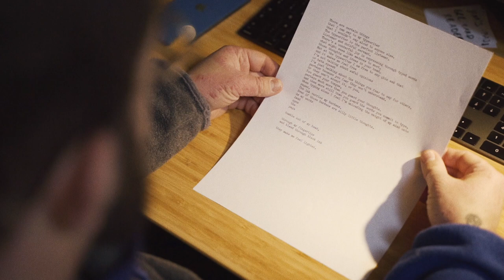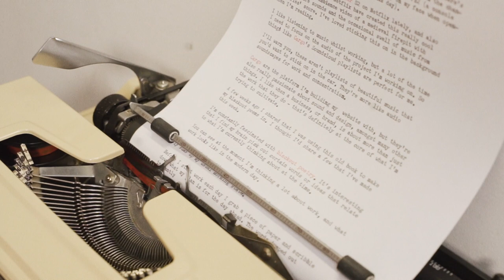The Writer's Companion | The Typewriter Archives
This film is supported by MY WEEKLY NEWSLETTER 💌

IN CASE OF A CREATIVE EMERGENCY: 18. Record old notes/poems as a VoiceOver and make a video.

So this video is the first in a new series I'm going to keep going on my channel - The Typewriter Archives. I've got so many typewritten pieces that are just random thoughts or poems that I think would be a good basis for a video.

I've spoken before about ideas being one of the most difficult parts of creativity - so this video is all about using what you already have. Perhaps you already have fully fleshed out ideas sitting around.
'In Case of a Creative Emergency' is a list that I bashed out on my typewriter in November 2022. I was facing some pretty bad creative block at the time. I hit the wall of creative block often, as do literally all people who do creative things. I wanted to come up with a list of things I can turn to, when facing the wall of resistance, in order to smash it down and keep going. The list was made up of things that I gave a few days to think about. I tried to draw on my own experiences of what has worked for me in the past, but there are also examples here of things that I haven't really tried yet, but things that I think the use of would certainly help me to exercise my creative muscles.

What started as a list for myself to overcome times when work is a struggle has now developed into a weekly video series where I approach each exercise/idea in an attempt to inspire others. In an incredibly strange and meta way, I've actually overcome creative block by making myself incredibly busy making videos about how I overcome creative block, which in turn helps me to overcome said creative block because I have lots of work to focus on. Like I said, it's all very confusing.